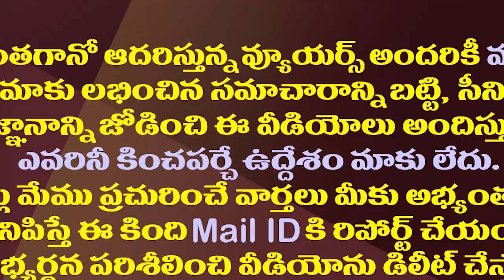ఢిల్లీలో పవన్ చేసిందేమిటి?జనసైనికుల హడావుడి ఏమిటి?| Janasainiks Strange Logic On Pawan Delhi Tour